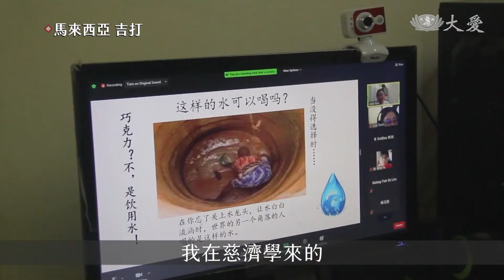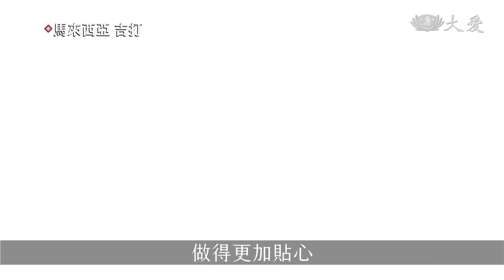20211118【教育】吉打慈濟人文學校 線上結業式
馬來西亞疫情不退，因此今年吉打慈濟人文學校的年度結業禮，依舊在雲端上進行。大家分享學習精進心得，收穫滿滿。